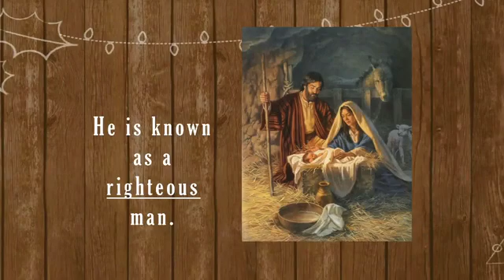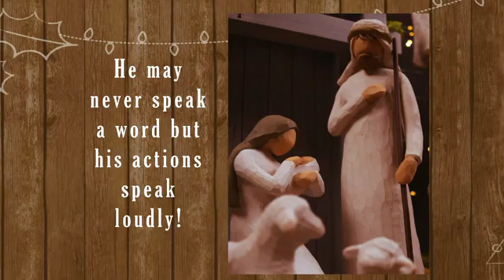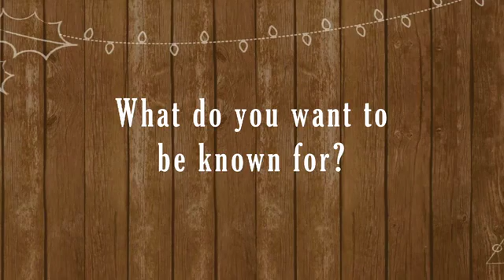Christmas Carols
We all have a favorite Christmas Carol. One of the most beloved is Silent Night which reminds us of the silent voice in the Christmas story in the person of Joseph. The only words we know for certain he ever said were "His name is Jesus" His actions as righteous man speak loudly of his faith in the Lord God who chose him for such an important task.